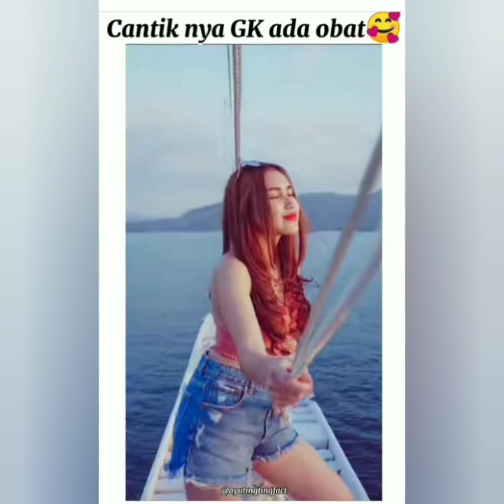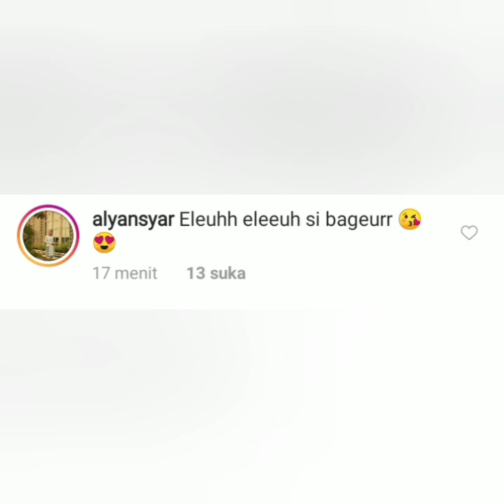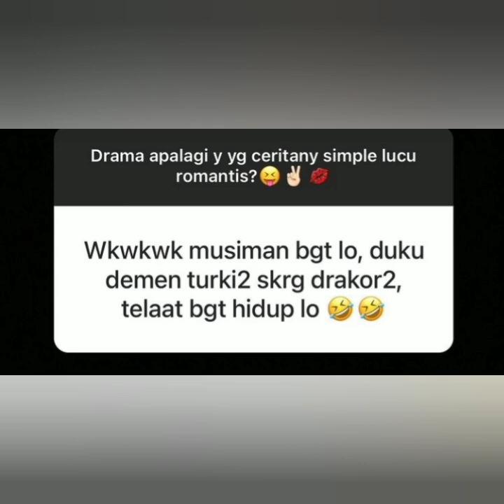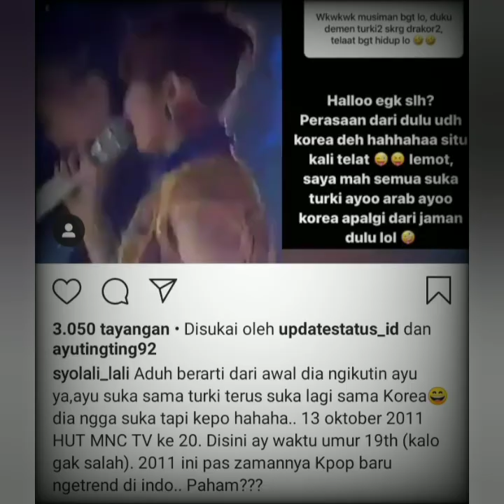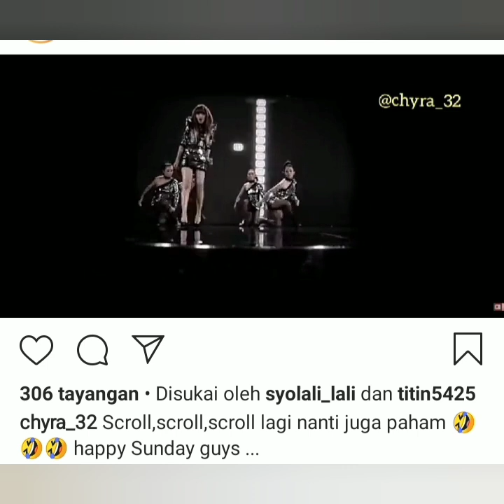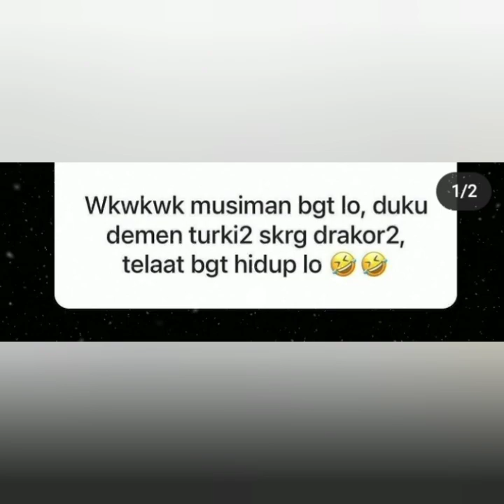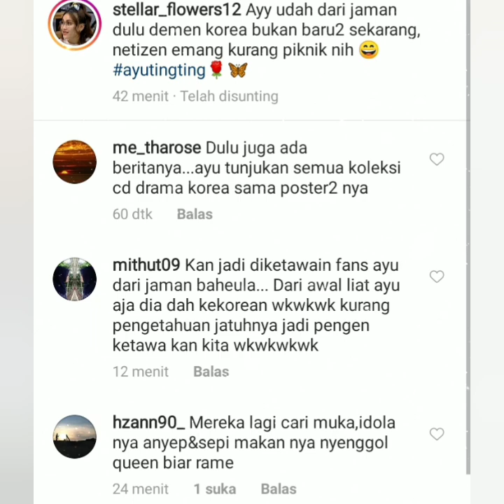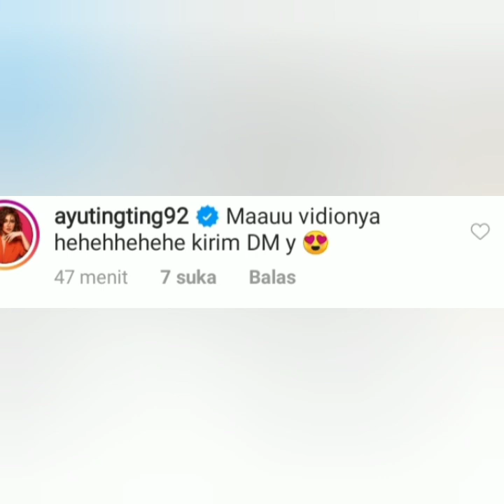Info terbaru, Status Instastory ayu ting-ting jadi sorotan, Begini komentar Netizen bikin P4nas